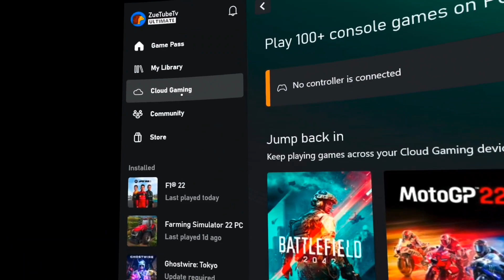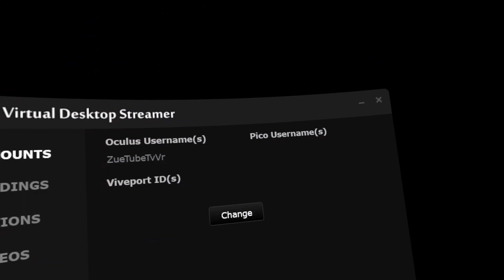Formula1 Sim Racing in VR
Operating with steering wheel and pedals …